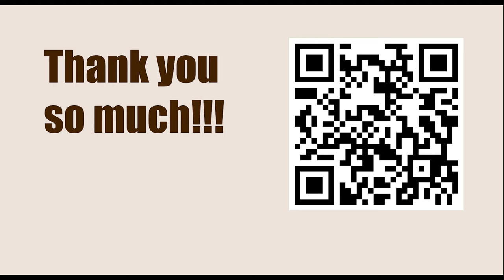Chessable Masters Play-In - Round: 8 || Wei Yi vs Martyn Kravtsiv - March 13, 2023